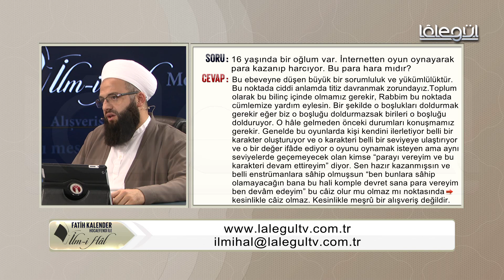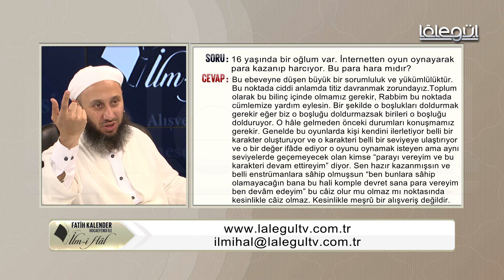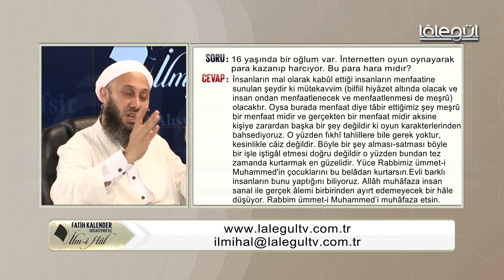88-16 yaşındaki oğlum internetten oyun oynayarak para kazanıyor. Kazandığı para haram mıdır?